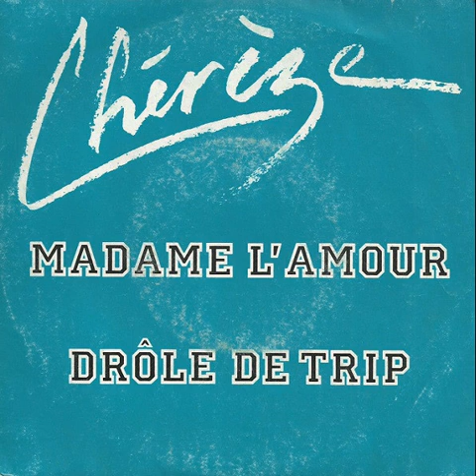Chérèze - Madame L'Amour (A)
Country: France
Label: CBS Disques
Released: 1983
Genre: Electronic / Funk, Soul, Disco